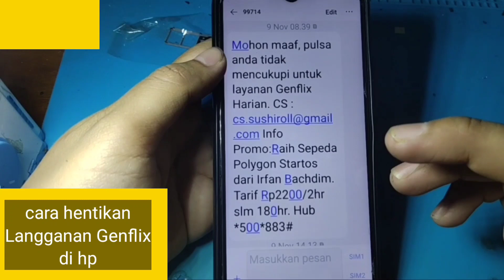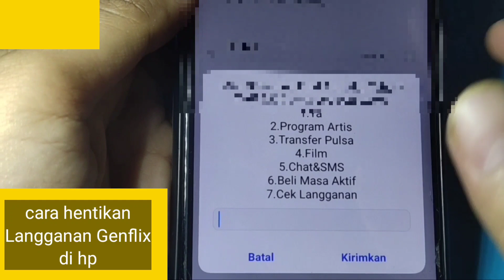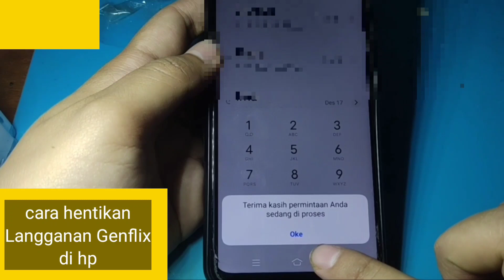CARA HENTIKAN LANGGANAN GENFLIX DI HP